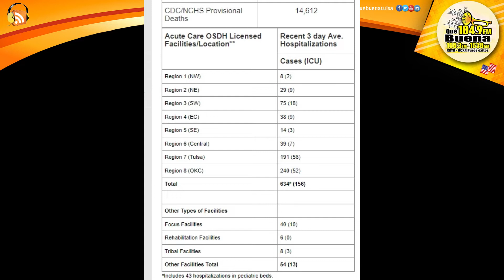Las Noticias Martes 1 Marzo 2022 Que Buena Tulsa Oklahoma Noticiasenespañol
Las Noticias Martes 1 Marzo 2022 Que Buena
 TITULARES.--- Quisieron robar un dispensario en Tulsa rompiendo la pared, pero se equivocaron de local
--- Baja número de hospitalizados por Covid en Oklahoma pero siguen las historias de muertes por el virus
En el conflictivo 61 y Peoria iniciaría el plan de instalación de cámaras de vigilancia en tiempo real de la policía de Tulsa